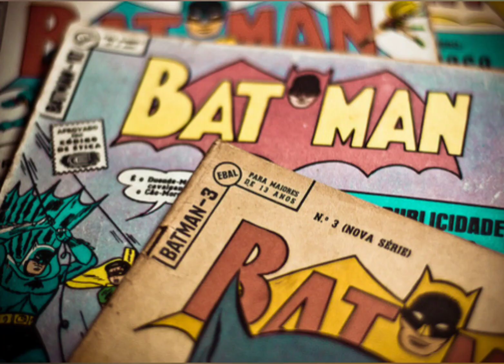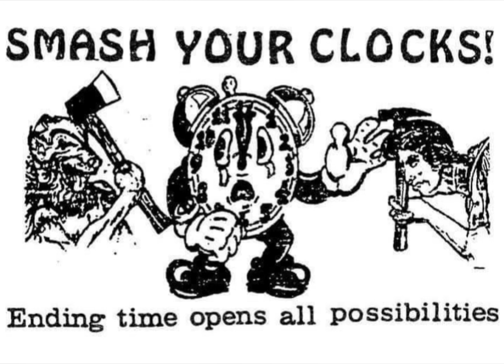Sunday Morning - No Doubt